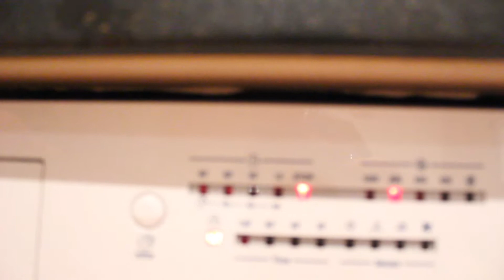John McMahon 141 Vlogging on the edge!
Almost too much excitement to bear!